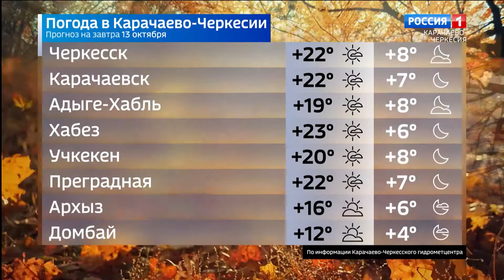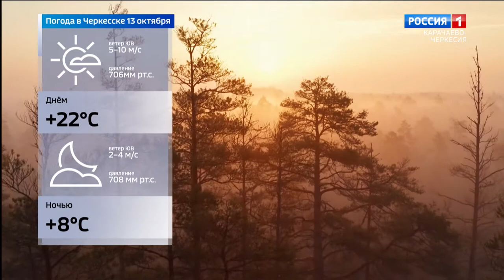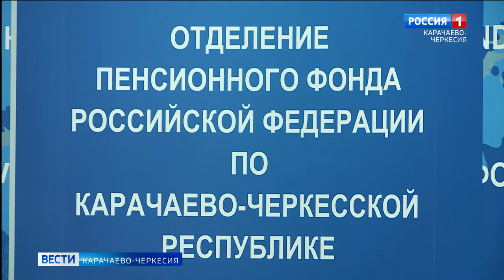Вести Карачаево-Черкесия 12.10.2021